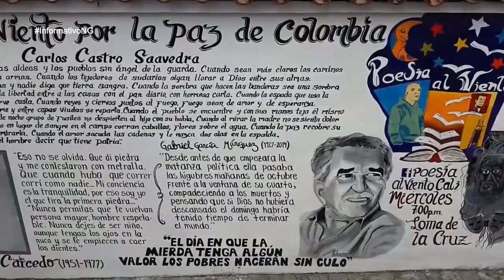Informativo Nuestra Gente - Mario Germán Fernández de Soto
Mario Germán Fernández de Soto Candidato a La Cámara de Representantes por el Partido Conservador.